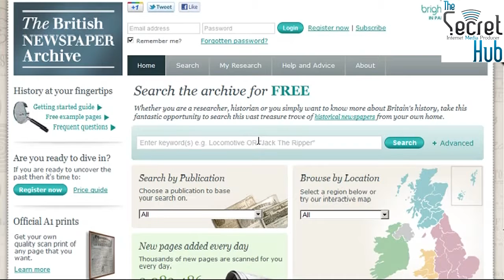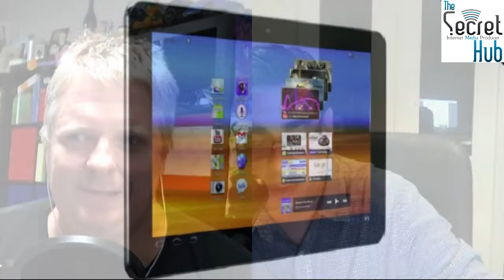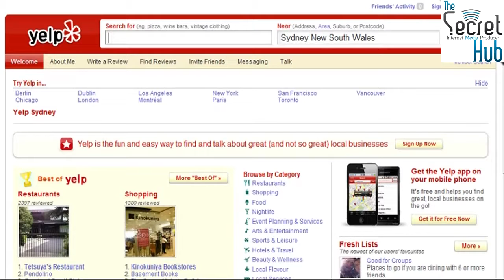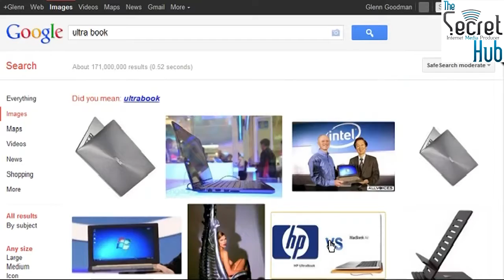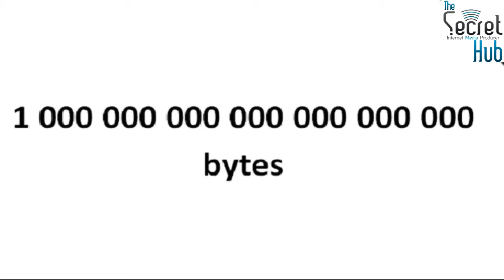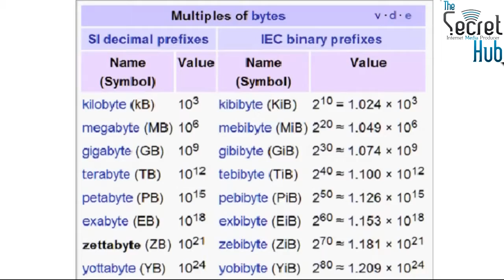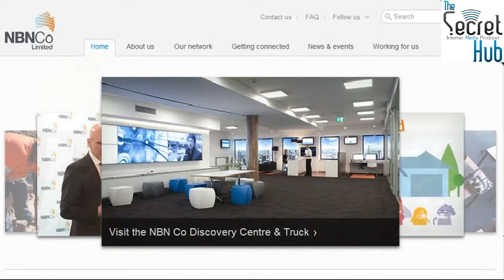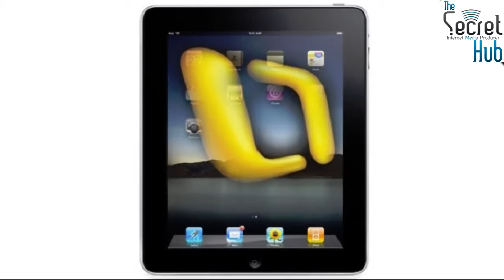Aussie Tech Heads - Episode 266 - 01/12/11